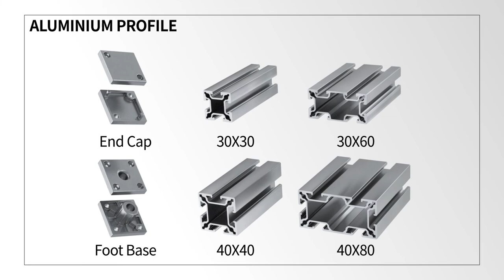알루미늄프로파일 조립식 인테리어 진열장 시스템행거 KITKIT 3D제품영상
신원테크 알루미늄프로파일 조립식 인테리어 진열장
KITKIT 3D제품홍보영상입니다.

KITKIT 모듈시스템은 누구나 쉽고 빠르게 조립하고
확장할 수 있는 조립식 인테리어 시스템행거로
어려움 없이 DIY조립식 인테리어 진열장을 만들 수 있습니다.

▼KITKIT 모듈시스템 문의▼